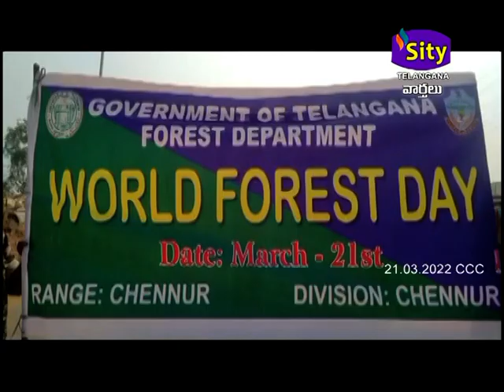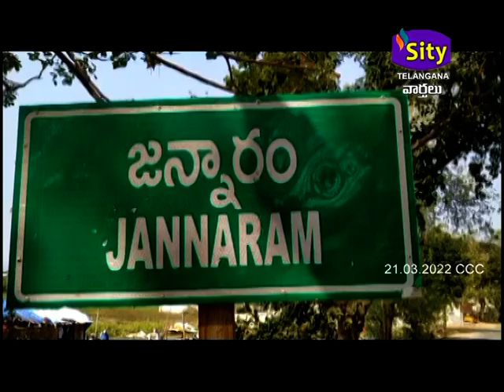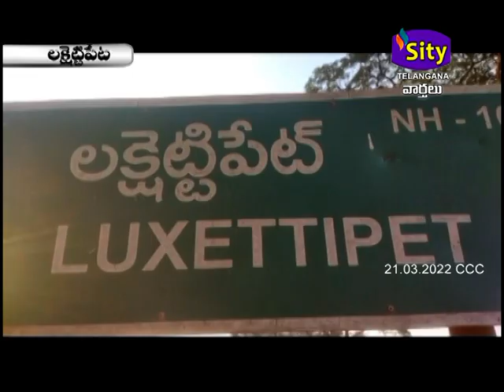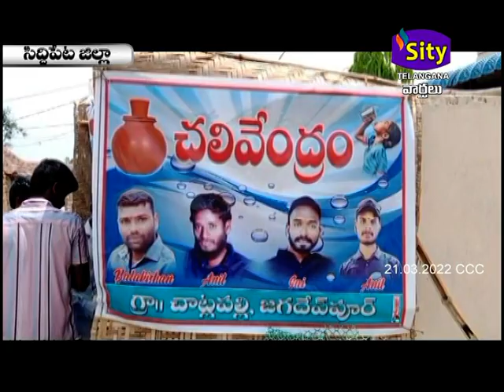SITICCC || SITY TELANGANA || 21.03.2022